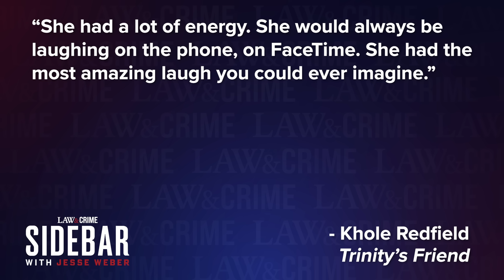Disturbing New Details Emerge in Trinity Bostic's Gruesome Murder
Seventeen-year-old Trinity Bostic’s body was found on the side of a Tennessee road in June by a worker picking up trash. Now her alleged ex-boyfriend, Fernando Perales Mejia, also 17, will face charges for her murder in adult court. Law&Crime’s Jesse Weber discusses the latest on the evidence against the suspect with investigative journalist Burton Staggs.

to get an extra 25 cents back for every gallon on your first tank of gas.

LAW&CRIME SIDEBAR PRODUCTION:
Video Editing - Michael Deininger, Christina Falcone